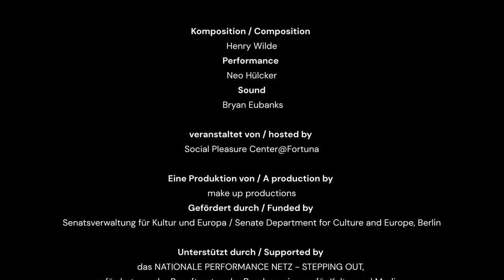In Memoriam Schnucko: Performance for the film premiere in Fortuna Wetten.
**Link to score // Link zur Partitur**

*Engl. below*

„Musik für tote Tiere“ besteht aus einer Reihe von Filmen, die dokumentieren, wie Neo Hülcker und Henry Wilde Konzerte für verstorbene Tiere spielen. Nur sie und das Tier sind dabei anwesend. Im Vordergrund steht dabei auf welche Weise das jeweilige Tier gehört hat und welche Klänge es in seinem Leben wahrgenommen hat.

Das Projekt begann 2017 mit der mumifizierten Eule Pierre, die Neo Hülcker und Henry Wilde bei einem Sommerurlaub in Südfrankreich entdeckten. Weitere Konzerte für den Käfer Ambrosia, den Hund Archi und die Füchsin Freya folgten.

Die Filme werden nun zum ersten mal gemeinsam öffentlich gezeigt. Zur Feier dieses besonderen Anlasses haben sich Henry Wilde und Neo Hülcker  gegenseitig ein Stück komponiert, in dem das Verhältnis zu einem bestimmten Tier thematisiert wird. Henry Wilde lässt Neo Hülcker ein Gedenkstück für seinen Kater Schnucko (gestorben 2009) performen und in Neo Hülckers Komposition wird Henry Wilde als virtuoser Truthahn-Imitator brillieren.

*Engl.*

"Music for Dead Animals" consists of a series of films documenting how Neo Hülcker and Henry Wilde play concerts for dead animals. Only they and the animal are present. The focus is on the way the respective animal heard and the sounds it perceived in its life.

The project began in 2017 with the mummified owl Pierre, which Neo Hülcker and Henry Wilde discovered during a summer vacation in southern France. Further concerts for the beetle Ambrosia, the dog Archi and the vixen Freya followed.

The films are now being shown together in public for the first time. To celebrate this special occasion, Henry Wilde and Neo Hülcker have each composed a piece for the other, focusing on their relationship with a particular animal. Henry Wilde will have Neo Hülcker perform a memorial piece for his cat Schnucko (died 2009) and Neo Hülcker's composition will feature Henry Wilde as a virtuoso turkey impersonator.

**Films:** directed and performed by / Regie und Performance Neo Hülcker & Henry Wilde

**thank you to / Danke an** Ulrich Baehr, Dr Martin Baehr, Wiebke Heiber

**editing / Schnitt** Filmfetch

**sound mix / Tonmischung** Jochen Jezussek, Claudia Mattai del Moro

**production / Administration** Alexandra Wellensiek

**dedicated to** Pierre, Ambrosia, Archi and Freya

**Performances:** composition and performance / Komposition und Performance Neo Hülcker & Henry Wilde

**sound** Bryan Eubanks

**instrumental imitations for Meleagris Henricus Wildus** Florian Bergmann, Alba Gentili-Tedeschi, Stella Adriana Bergmann, Carola Schaal, Astrid Schmeling, Vera Schmidt, Paul Hübner

**dedicated to** Schnucko and Meleagris Henricus Wildus

**Hosted by Social Pleasure Center@Fortuna**

**Eine Produktion von / A production by** make up productions

**Gefördert durch / Funded by**: Senatsverwaltung für Kultur und Europa / Senate Department for Culture and Europe, Berlin

**Unterstützt durch / Supported by** das NATIONALE PERFORMANCE NETZ - STEPPING OUT, gefördert von der Beauftrag**t**en der Bundesregierung für Kultur und Medien im Rahmen der Initiative NEUSTART KULTUR. Hilfsprogramm Tanz. /

the NATIONAL PERFORMANCE NETWORK - STEPPING OUT, funded by the Minister of State for Culture and Media within the framework of the initiative NEUSTART KULTUR. Assistance Program for Dance (+ LOGOS )